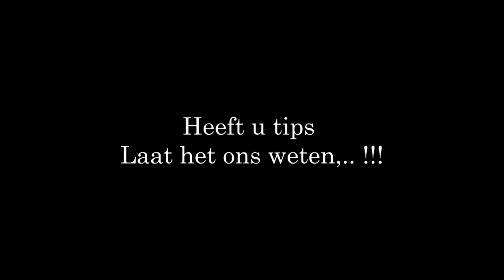De verlaten straten Drachten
Aparte tijden in Nederland door het corona Virus,
Ook ziet Drachten er verlaten uit
De beelden van het centrum van Drachten

Dutch Reality Channel
Het Video kanaal waar alles echt is ,ons reportages begint bij u,

Heeft u tips of heeft u zelf en verhaal wat waar wij en reportage van kunnen maken !!
Laat het ons weten,.. !!!